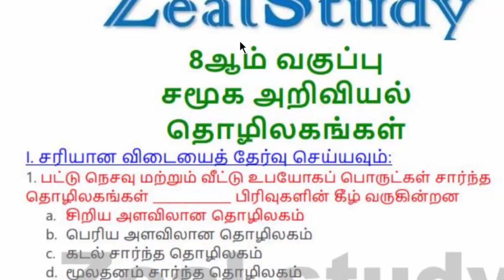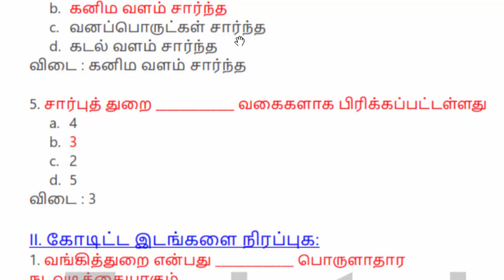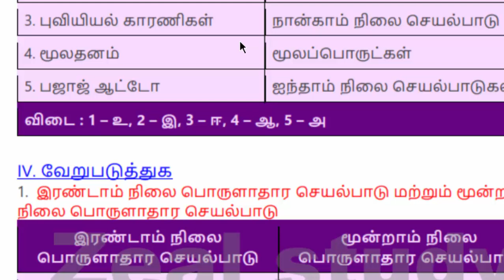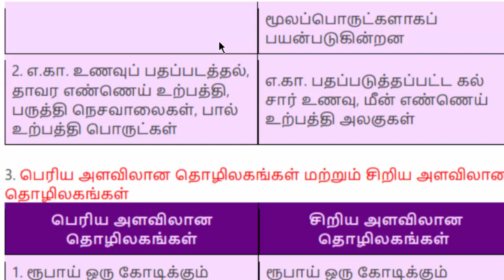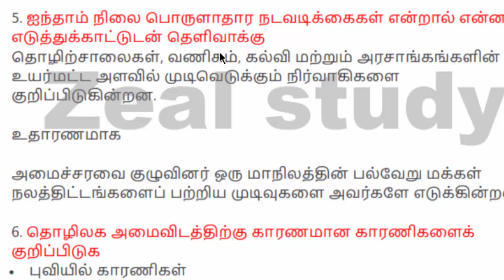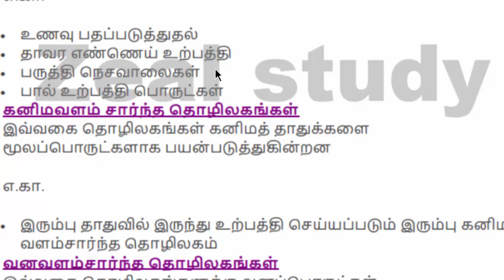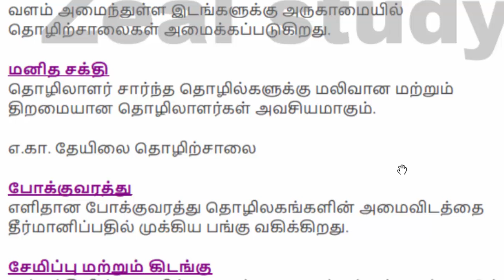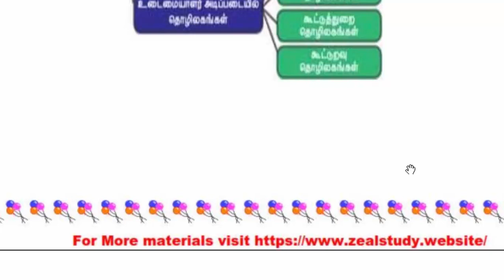8ஆம் வகுப்பு சமூக அறிவியல் தொழிலகங்கள் பாட பின்பகுதி வினா விடைகள்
8ஆம் வகுப்பு சமூக அறிவியல் தொழிலகங்கள் பாட பின்பகுதி வினா விடைகள்